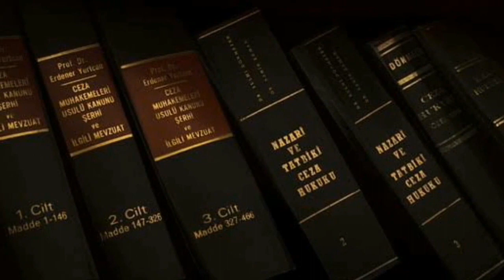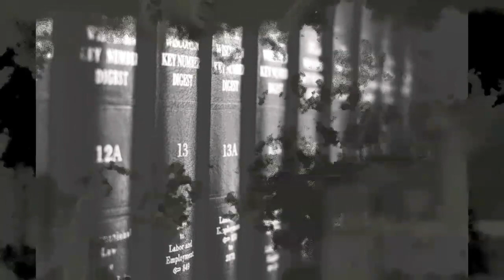ஆபத்தான பக்கத்து வீட்டு மரம் அகற்ற முடியுமா தீர்வு என்ன?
வணக்கம் மக்களே!
நான் வழக்கறிஞர் பிரகதீஷ்.BA,LLB,
இந்த வீடியோவில் உங்களுக்கு ஏதேனும் சந்தேகம் இருந்தால்,மின்னஞ்சல் மற்றும் WhatsApp மூலம் எனது முன் அனுமதி பெற்று (Appointment) என்னுடன் பேசுங்கள்.

(WhatsApp மட்டும், எனது அனுமதியின்றி Call செய்து என்னை தொந்தரவு செய்யாதீர்கள், நான் இலவச சட்ட ஆலோசனை வழங்கவில்லை.)

பொறுப்புத் துறப்புகள்: இந்த சட்டம் அறிவோம் யூடியூப் சேனலில் உள்ள அனைத்து தகவல்களும் நல்ல நம்பிக்கையுடனும், பொதுவான சட்ட தகவல்களுடனும் மற்றும் கல்வி நோக்கத்திற்காகவும் வெளியிடப்படுகிறது. இந்த வீடியோவில் பொதுவான சட்ட தகவல் மட்டுமே உள்ளது எனவே இந்த வீடியோவை பார்த்து சட்டத்தை அறிந்து கொள்ளுங்கள், இந்த சேனலின் விடியோக்களில் யாருடைய தனிப்பட்ட சட்ட தகவல்களையும் நேரடியாகவோ மறைமுகமாகவோ தெரிவிக்கவில்லை, இந்த வீடியோகள் கல்வி நோக்கத்திற்காக மட்டுமே உருவாக்கப்பட்டது.